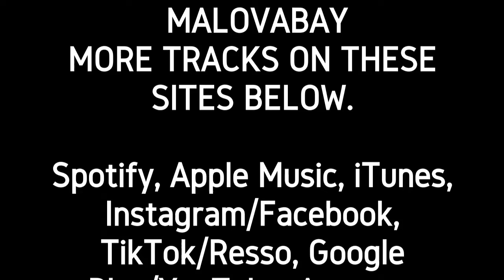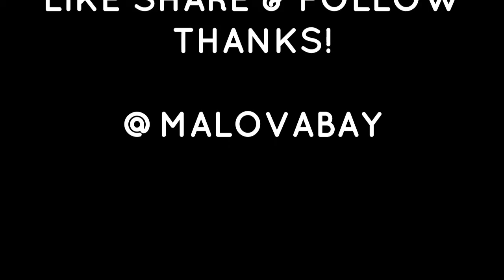No Vaccine No Chip No Service: The Americas New Normal Soon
About  Flu
Influenza (flu) is a contagious respiratory illness caused by influenza viruses. It can cause mild to severe illness. Serious outcomes of flu infection can result in hospitalization or death. Some people, such as older people, young children, and people with certain health conditions, are at high risk of serious flu complications.  There are two main types of influenza (flu) virus: Types A and B. The influenza A and B viruses that routinely spread in people (human influenza viruses) are responsible for seasonal flu epidemics each year.

The best way to prevent flu is by getting vaccinated each year.

Will the COVID-19 vaccine be available in 2020?
Many COVID-19 vaccine candidates are in development, and clinical trials are being conducted at the same time with large-scale manufacturing. With first doses expected before the end of 2020, planning and preparing for a COVID-19 vaccination program is very important.

Are masks effective in preventing COVID-19?
Wearing cloth masks can help prevent people infected with the virus that causes COVID-19 from spreading the virus. Make sure your cloth mask: fits snugly but comfortably against the side of the face, completely covers the nose and mouth, is secured with ties or ear loops, includes multiple layers of fabric, allows for breathing without restriction, and can be laundered and machine dried without damage or change to shape. Cloth masks should NOT be worn by children less than 2 years old or anyone

Schools, Businesses & Travelers
The single best way to prevent seasonal flu is to get a yearly flu vaccine, but good health habits and antiviral medications are other measures that can be used to fight flu. To help schools, businesses, and travelers learn about these strategies for preventing flu, CDC provides the following resources for each group.

Property Ownership, Autos, Net Worth, Investments, Businesses, Unclaimed Assets and Much More!

More Useful Links:

Check Out Out Best Stockpile Items We All Should Have In Our Home!

2. COVID 19 WHITE SHIRT
4. Potable Aqua Germicidal Water Purification Tablets - 50 Count Twin Pack
5. Sawyer Products SP105 MINI Water Filtration System, Single, Black
6. First aid kit,All-Purpose aid kit and Compact Emergency kit First aid for Office, aid Kit Medical for Outdoors, Hiking First aid kit and Camping
7. Emergency kit
8.Duracell - Copper Top AAA Alkaline Batteries - long lasting, all-purpose Triple A battery for household and business - 24 Count
9. [2020 New Version] Weather Radio for Emergency Solar Hand Crank Portable AM/FM Radio with 4000mAh Large Capacity Power bank, WinDrogon Powerful Flashlight, SOS Alarm, Reading Lamp and Motion detection
10. 15 Year Hold Survival Food Best Value
11. DATREX Emergency Water Pouch for Disaster or Survival, 125 ml Each

12. Amazon Food Pantry Here And FREE TRAILS

13. Emergency Sleeping Bag Thermal Waterproof Survival Bivvy Bag- Replace Emergency Blankets with this Lightweight Survival Bivy Sack Bag - The Ideal Survival Bag to have in the Car or on a Hiking

14. Wireless Cameras Blink Xt2

GRAND MASTER SMOKE (32oz) Soak & Wash